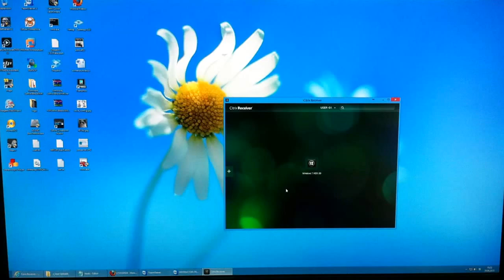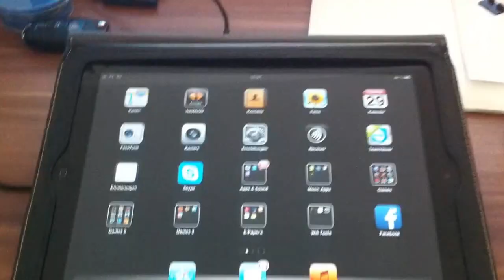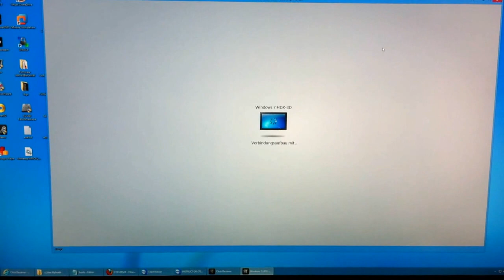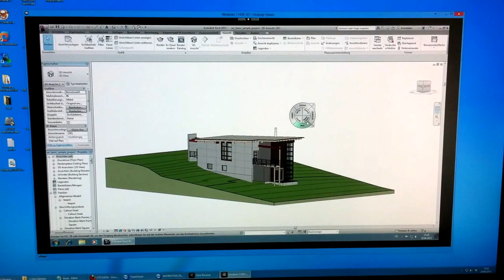AutoCAD / RevIT in GPU assisted Virtual Desktop - Remote via WAN Connection (XenDesktop 7)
Working remote in a Virtual Desktop on different Devices via WAN Connection in my Office.
Using XenDesktop 7 Virtual Desktop´s with nVidia Quadro 4000 Graphic Card Passthrough on XenServer 6.2